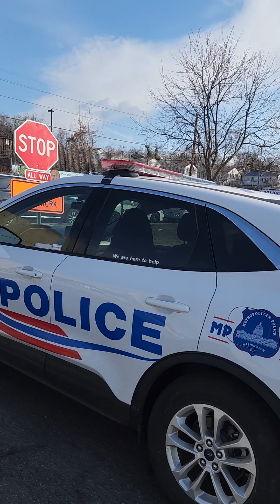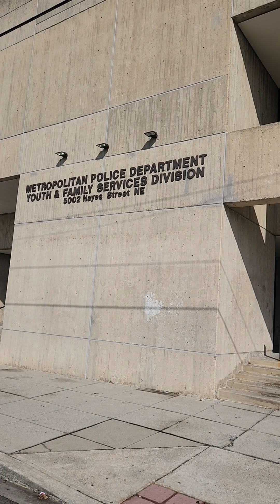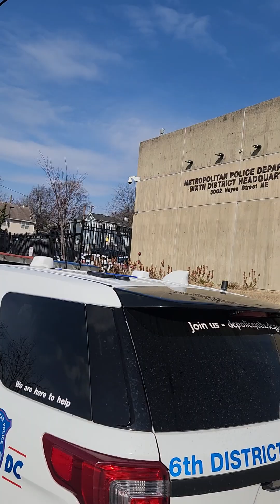Part of NE Washington DC 50th and Hayes st